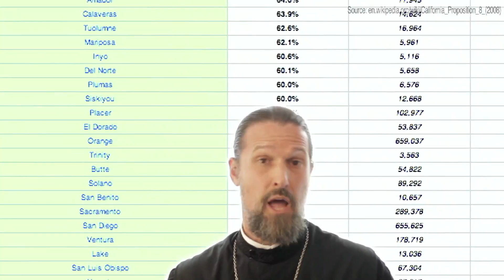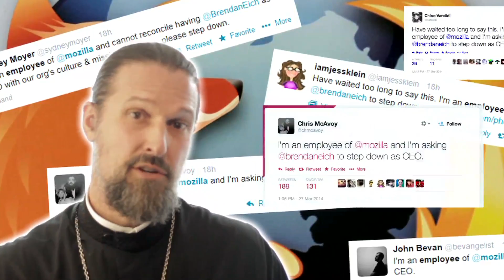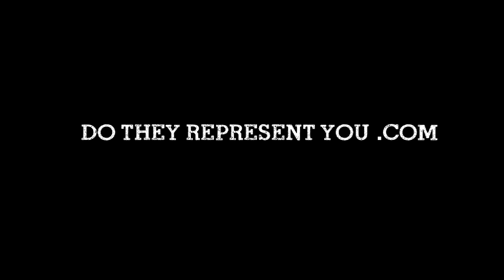Do They Represent You: Mark Takano, Ca. District #41